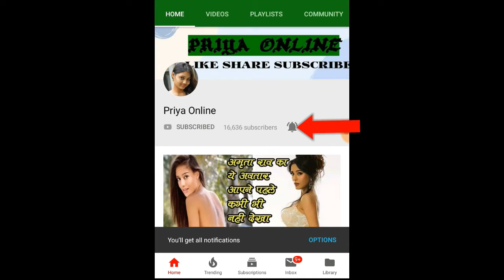Karishma Kapoor इस वजह से करती है Akshay Kumar से नफ़रत, कई फिल्मों के ऑफर तक ठुकरा दिए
Akshay and Karisma have worked together in films like Beast, Mere Jeevan Saathi, Yaa Maine Bhi Pyaar Kiya. Akshay appeared in the film Didar with Karishma in the lead role. At that time, Karishma belonged to the big family of the Kapoor family, while Akshay was new and he had no godfather in the industry. So there was a lot of difference between these two. Akshay used to be very simple on the sets of the film Didar.

At the same time, Karishma used to get very less attention on the set of this film. Meanwhile, director Pramod Chakraborty became a very good friend of Akshay. In such a situation, Karishma got angry and told Akshay that he was the director's spoon. Since then, she started teasing Akshay.